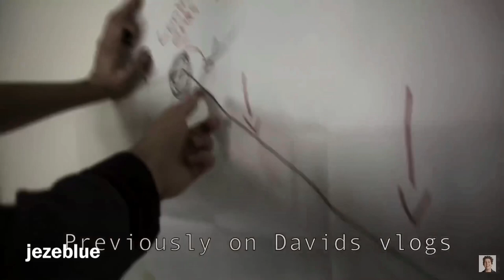every time alex ernst has broken a table on david’s vlog for six minutes straight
fuck david dobrik.